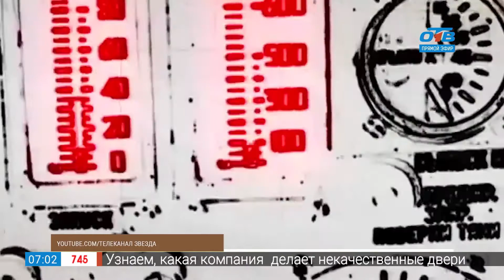Первый полет СУ-24